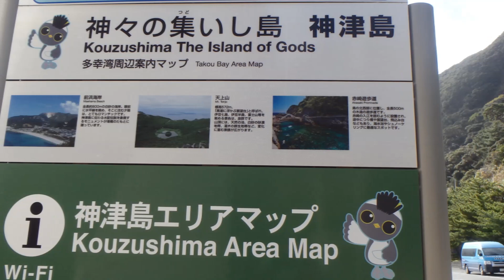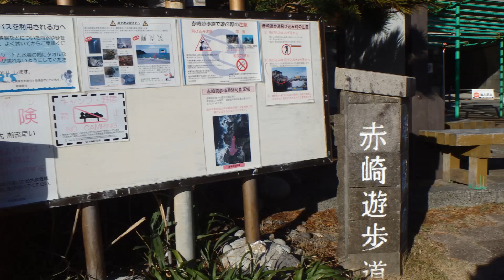2022 12 14～15神津島観光